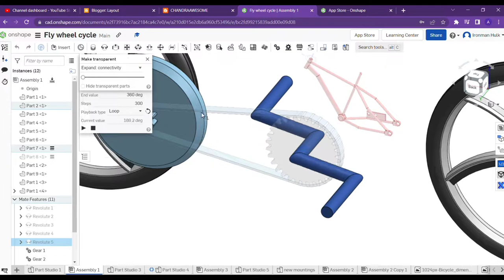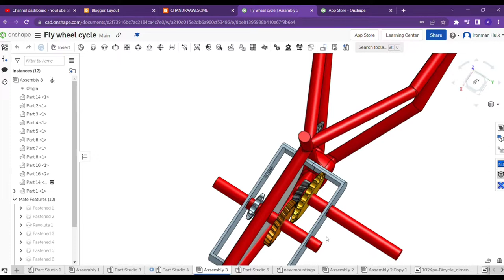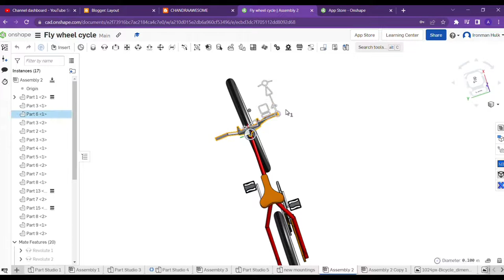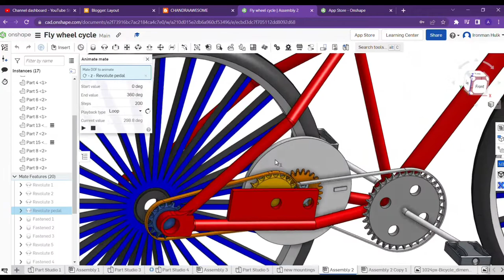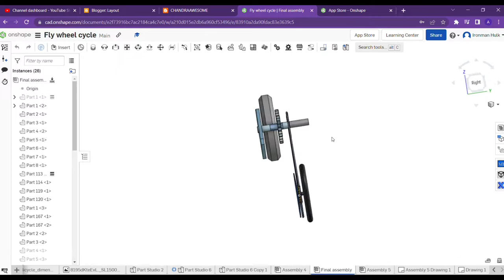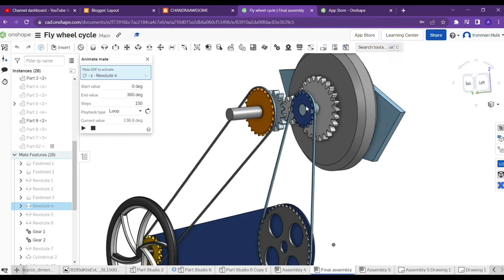Flywheel Powered Bicycle with KERS | My Final Year Project 2022| Mechanical Engineering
Flywheel Powered Bicycle with KERS ( Kinetic Energy Recovery System). My Final Year Project, batch 2022.
using Onshape.